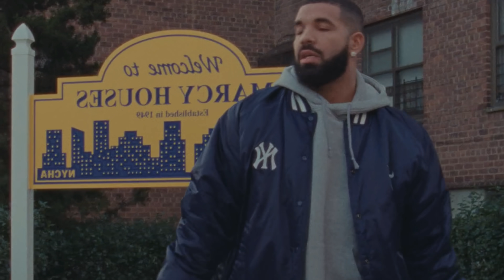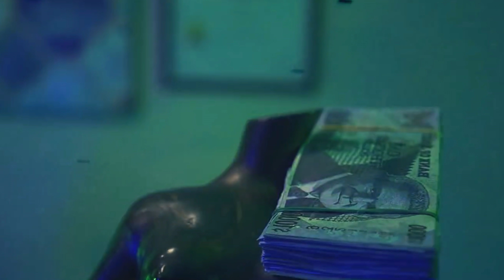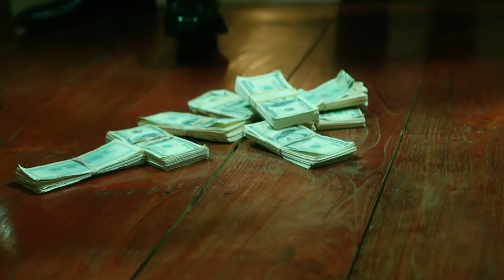Drake - High ft. Offset, Dababy, YoungBoy Never Broke Again (Official Video)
High feat. Offset, Dababy, NBA YoungBoy (Official Video) Download and Stream Drake's Latest

Music Video Directed by Dave Meyers